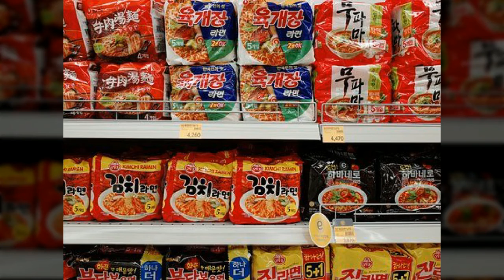김치 활용, Kimchi utilization, 대한민국 전통음식(Kimchi - Korean traditional food)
김치 활용 사진 - 89장

김치(Kimchi)는 대한민국의 전통음식이며, 대표적인 발효식품입니다.

사진 1장당 8초입니다.
더 감상하고 싶으시면 일시정지 부탁드려요.
본 콘텐츠는 김치 사진들을 이용해 만든 영상입니다.

분류(장르) : 사진
저작물 파일포맷 : jpg파일